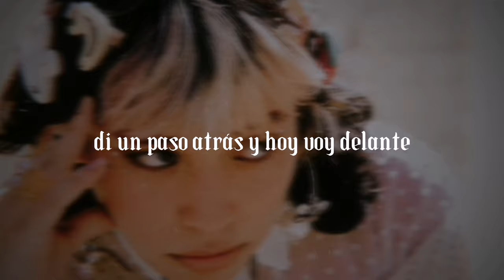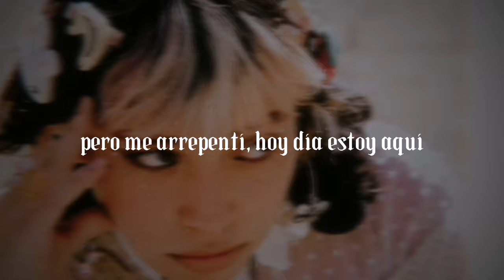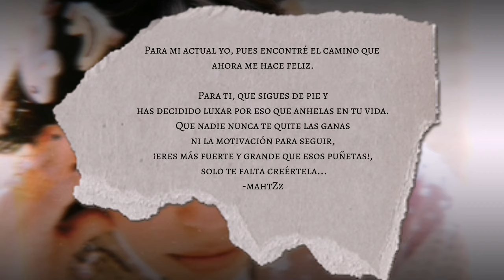mahtZz - ☆:.｡amnesia.｡.:☆ (lyric video)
A song for my school bullies... welcome to amnesia, please enjoy, and don't let anybody take control of your life, be happy, be fierce, be yourself!
Produced by @200DB